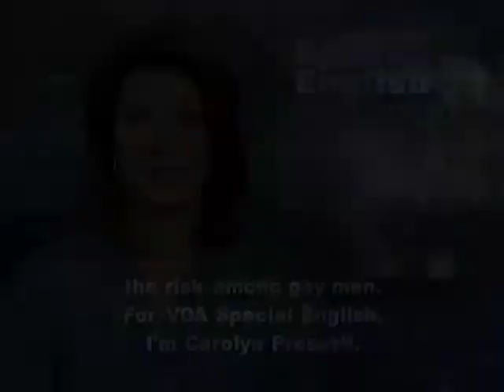Anh ngữ đặc biệt 502 health (VOA)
Chương trình học tiếng Anh của VOA: Special English Health Report - AIDS / Africa / Life Expectancy. Xin hãy vào để xem các bài kế tiếp.

Scientists say a study in Africa shows that AIDS drugs can increase life expectancy in patients to nearly normal levels. One of the authors was Dr. Jean Nachega of South Africa's Stellenbosch University and the Johns Hopkins Bloomberg School of Public Health in Baltimore, Maryland. He says the major finding is that patients in Africa receiving antiretroviral therapy for HIV "can expect to live a near-normal lifespan."

The findings appear in the Annals of Internal Medicine.

Over the last thirty years, the HIV/AIDS epidemic cut fifteen to twenty years or more from life expectancy rates in Africa. Dr. Nachega says those rates had gained sharply in many countries in the past because of access to clean water and expanded immunization programs.

The study took place in Uganda, where life expectancy at birth is an average of about fifty-five years. The study involved twenty-two thousand patients being treated for HIV. The results were promising but were different for men and women.

At age twenty, life expectancy for men was another nineteen years. Women could expect to live thirty more years. At age thirty-five, men could expect to live to fifty-seven. Women could expect to live to sixty-seven.

Dr. Nachega says men generally start treatment later than women. By then the disease is less treatable. He says one reason men wait may be because they "spend more time looking for a job and ... a way to survive. The second reason is obviously the issue about stigma," which still affects "a majority of people in the community."

Also, programs for pregnant women mean that women have more chances to get tested for HIV and to receive treatment. Dr. Nachega says health officials need to deal with this "gender imbalance."

He also says, "We should no longer see treatment and prevention totally separately." He says treatment of HIV/AIDS is a part of prevention. "Because by treating people, and hopefully treating them earlier, they are less likely to transmit the virus to their sexual partner."

Studies also show that giving antiretroviral drugs to uninfected people can help protect them from HIV. Two recent studies found that taking medication daily reduced the risk of infection in heterosexuals. An earlier study showed that it reduced the risk among gay men.